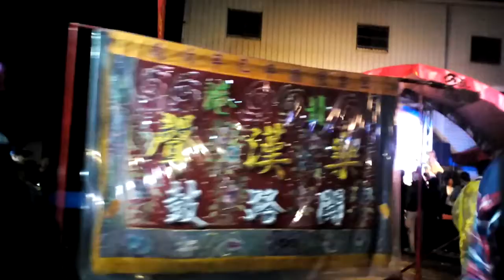《主帥》乙未年高雄市左營區新莊仔保玄宮南巡王池府千歲代天巡狩平安遶境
記得要訂閱喔！ ！